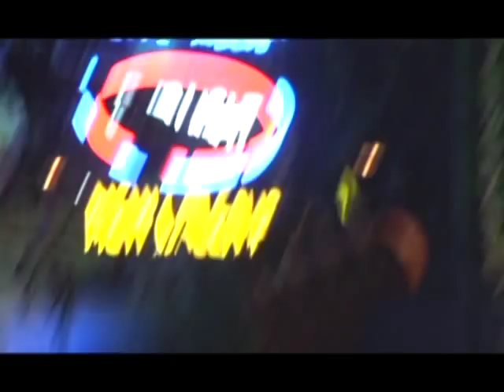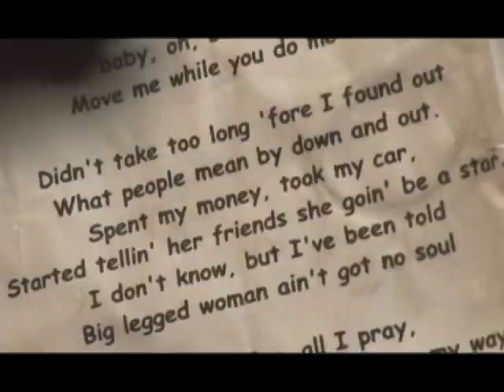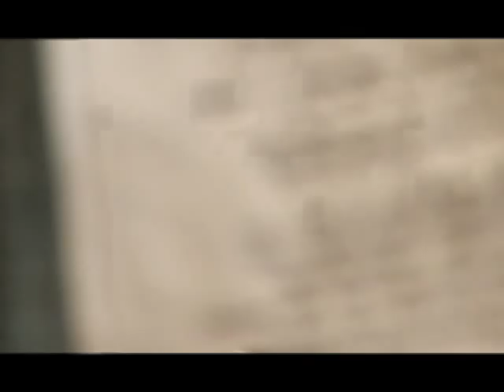Stacy Mitchhart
Stacy Mitchhart performs a couple of classic songs by Led Zepplin in his bluesy style to be included to his enhanced CD